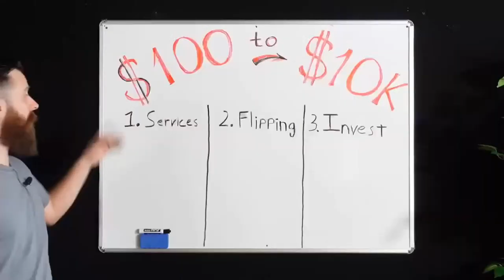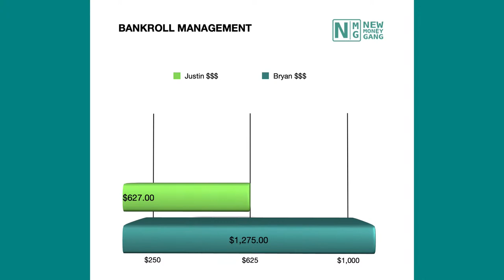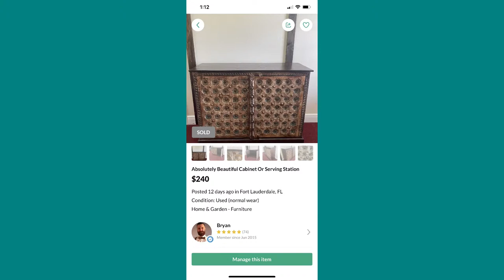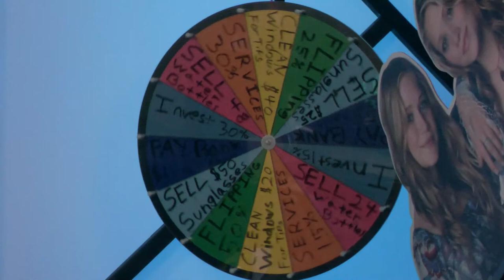Top Insurance policy to save your life in 2021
Welcome to the New Money Gang $100 to $10k Challenge Friday Live Stream! This week we are getting personal and talking about how side hustling saved our financial lives. Should you make your side hustle your main gig or is it just a good insurance policy if you lose your job?

On today’s show we will also be updating where we are in the challenge and give some highlights from the week.